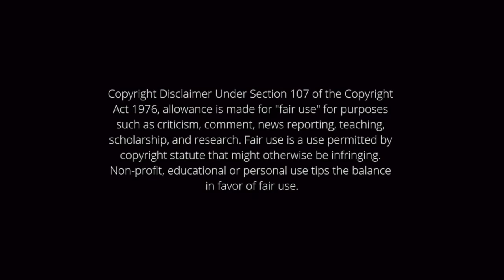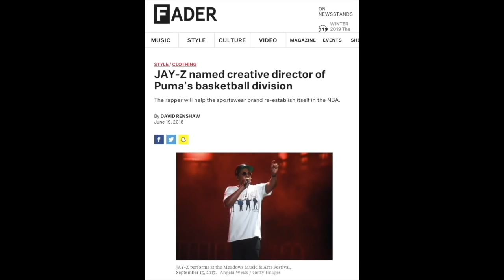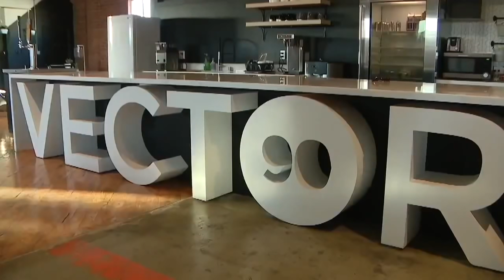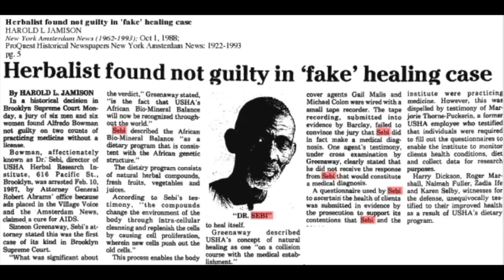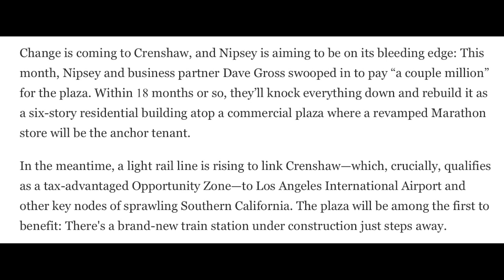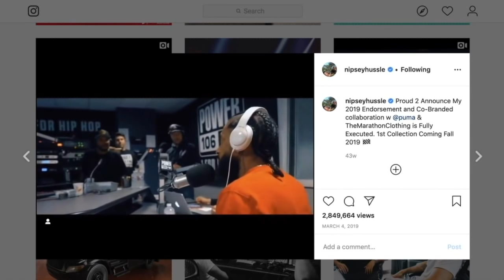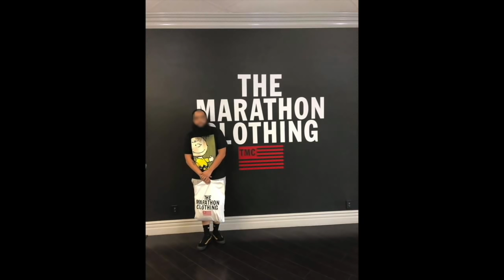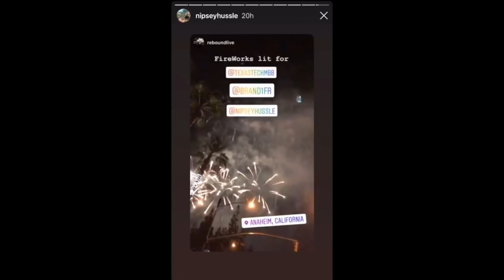Deeper Than Rap: The Assassination Of Nipsey Hussle (Part 2)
Our Opportunity 02:28
Vector 90 03:43
Marathon Store Raid 20:02
Dr Sebi 28:00
2019 40:36
GQ Photoshoot 40:48
3420 West Slauson Av 42:33
Grammys 2019 50:20
Puma Partnership 2019 56:43
Planes Collab 57:20
LA Leakers Interview 1:02:02
Higher Video Shoot 1:11:20
March 30th 1:17:03
March Madness 1:17:38